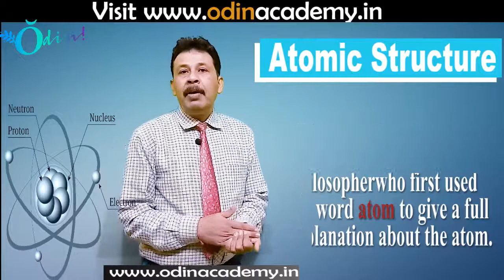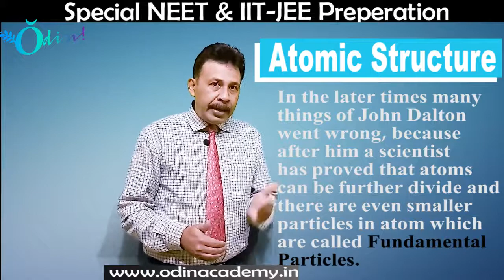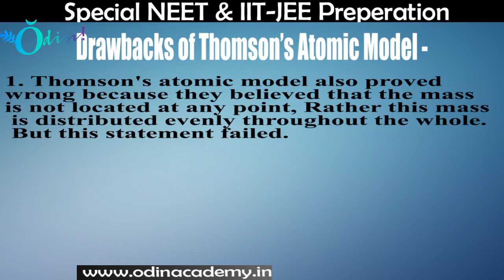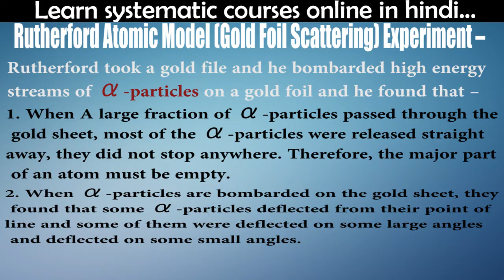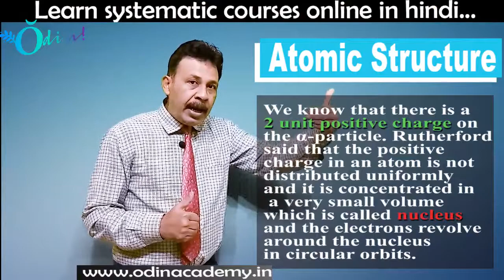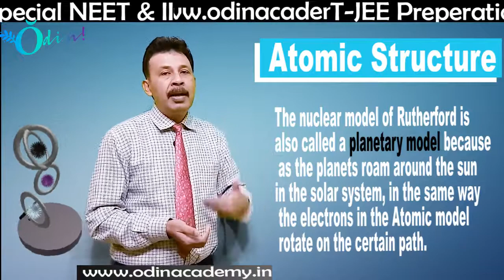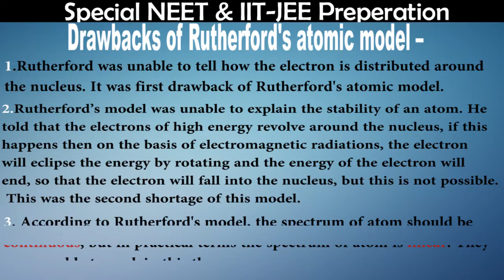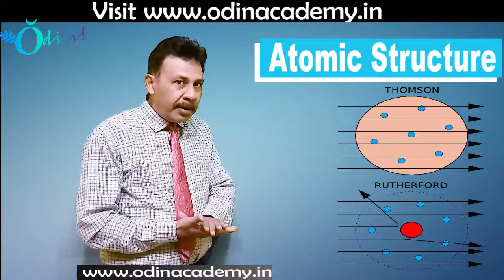Atomic Structure, Dalton, Thomson, Rutherford Model Explained | Odin Academy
In this video Akhilesh Sir explains about the various atomic models given by Dalton, Thomson, & Rutherford. Note out the drawbacks and important information given into each model.